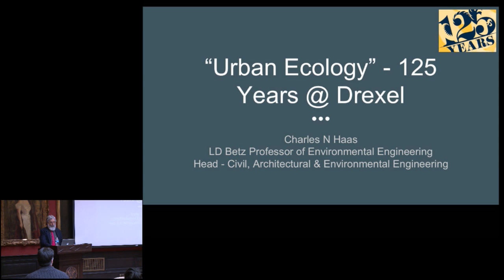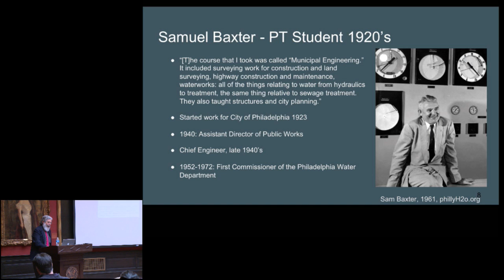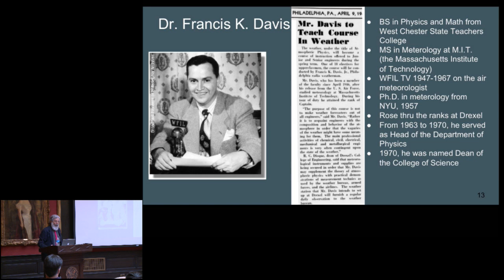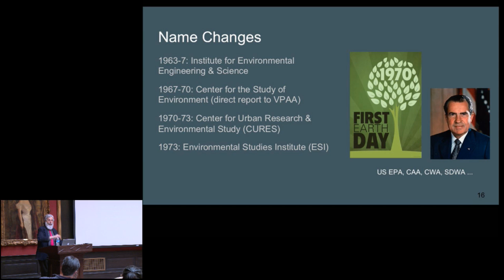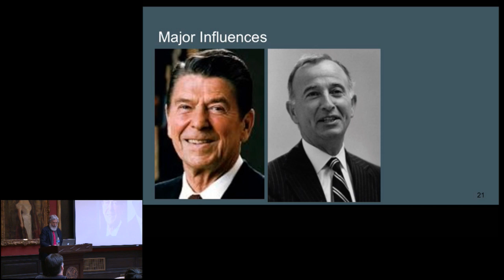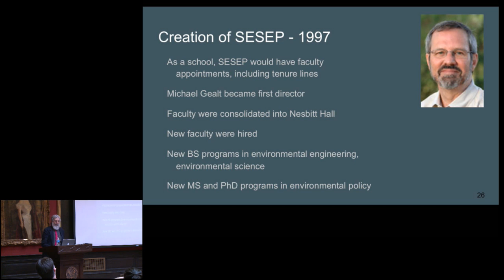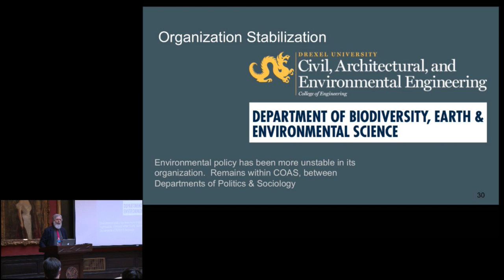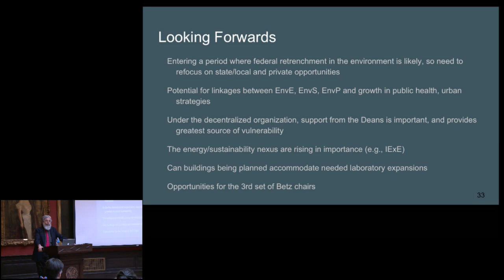Drexel 125th Lecture Series